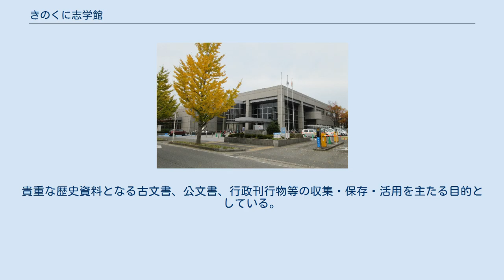きのくに志学館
きのくに志学館（きのくにしがくかん）とは、和歌山県和歌山市西高松にある施設である。
図書館と公文書館からなる複合施設である。
 きのくに志学館は、和歌山県立図書館・和歌山県立図書館文化情報センター・和歌山県立文書館からなる複合施設として開館した。
なお、きのくに志学館とは、3施設の総称であり愛称である。
 和歌山県立図書館は、1908年（明治41年）に和歌山城二の丸にて開館した。
その後、建て替えや大戦期前後の混乱もあったが、長らく和歌山城内に立地していた。
和歌山城内には、県立図書館以外にも、二の丸に和歌山県立博物館や和歌山県立美術館（現在の和歌山県立近代美術館）、西の丸に和歌山市役所や和歌山市消防局舎等の様々な行政施設が存在していたが、和歌山城が国指定の史跡であることもあり、城外移転も検討されていた。
 1993年（平成5年）に、和歌山大学経済学部跡地（旧和歌山高等商業学校跡地）に複合施設として新築移転した。
ちなみに、同じく和歌山県立博物館等も1993年に和歌山大学教育学部跡地へ移転している。
近年、市消防局舎も移転している。
 和歌山県立図書館では、2007年度から利便性を向上させるため、全ての祝日で開館している。
なお、月曜日は休館日となっている。
 和歌山県立文書館は、平成5年（1993年）に開館した。
貴重な歴史資料となる古文書、公文書、行政刊行物等の収集・保存・活用を主たる目的としている。
 ※2007年3月末現在 内訳